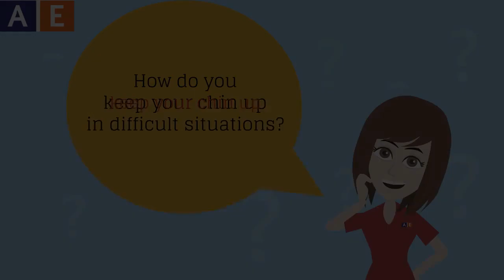American English Idioms: Keep Your Chin Up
How do you "keep your chin up" in a difficult situation? Watch this video to learn about the use and meaning of this idiom in AmericanEnglish!